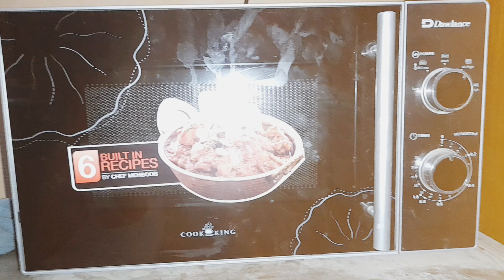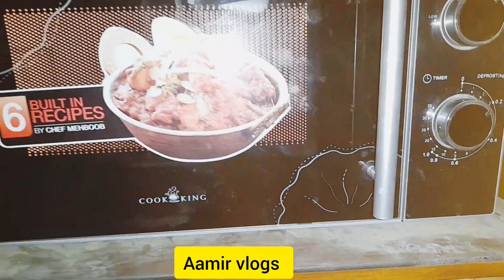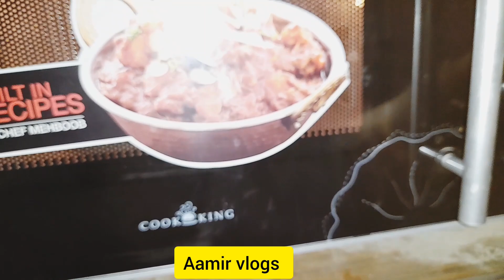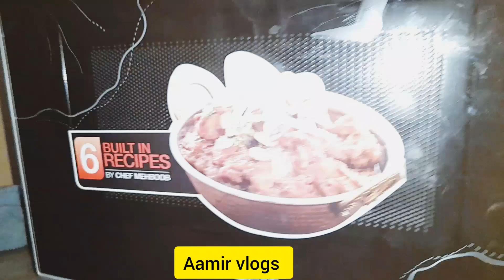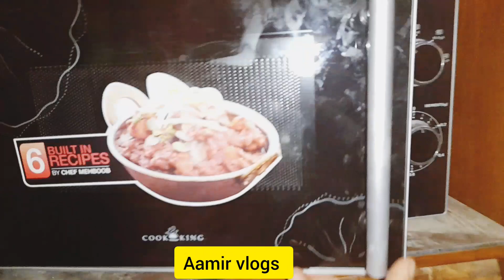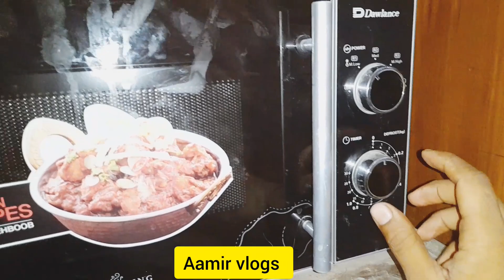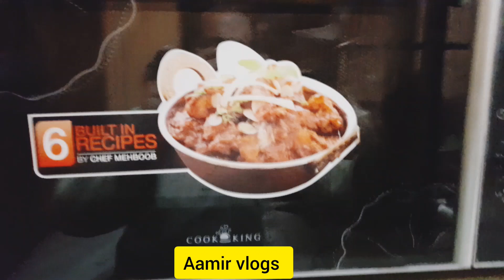7 Amazing Microwave Food Hacks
microwave popcorn
jamal noor hospital dhoraji
chicken lollipop recipe
falooda
falooda recipe
how to make noodles
schezwan sauce
areena club karachi entry fee
asmr eating no talking
carrot juice
food recipe
how to make jelly
lalukhet fish market 2022 latest update
maggi noodles
mardana kamzori ka ilaj
microwave cooking
orange jelly
papad in microwave
popcorn
popcorn without oil
recipe for kids
recipe vlogs